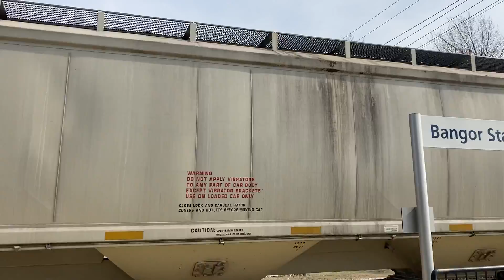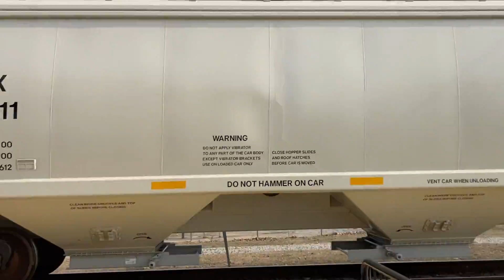CSX Manifest Q326 at Bangor Michigan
Hi it is Railfan Landon here At Bangor Michigan with CSX Manifest Q326 with 3 CSX Engines 78 freight cars.